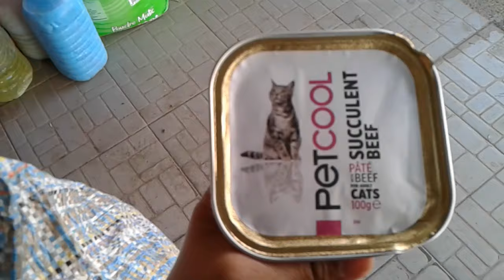What We Ate for Lunch in a Week | Grocery Shopping | Living in Morocco